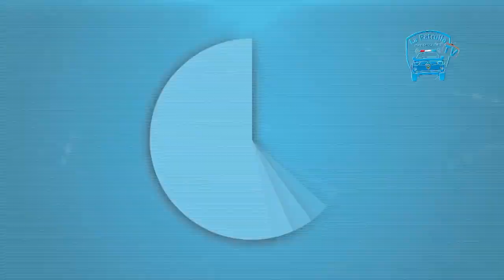Realiza frecuentemente chequeos médicos para detectar cualquier problemas de salud a tiempo